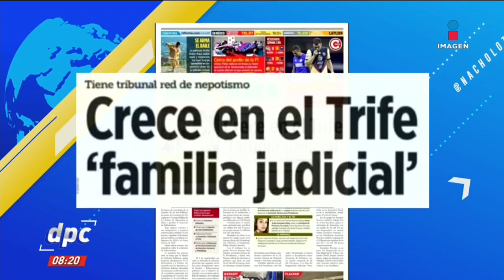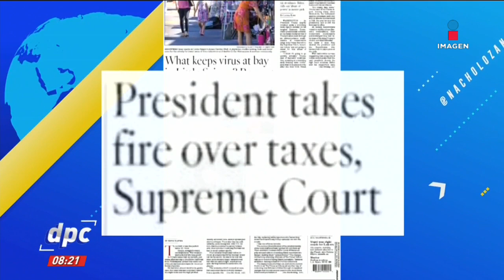Encabezados: Segob intervendrá en riña por Santa Lucía | De Pisa y Corre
Segob intervendrá en riña por Santa Lucía: Aeropuerto General Felipe Ángeles… Estas son las primeras planas del día en periódicos nacionales e internacionales.